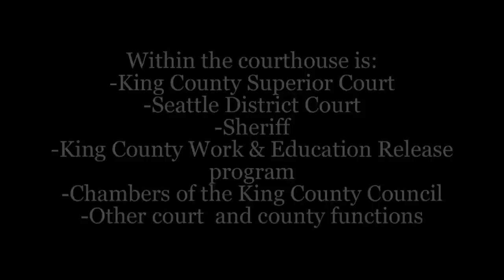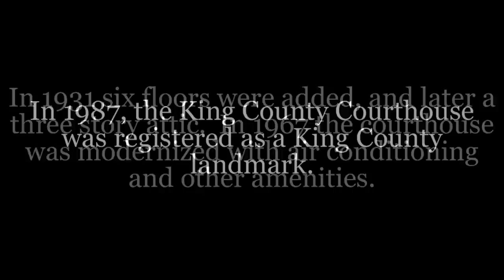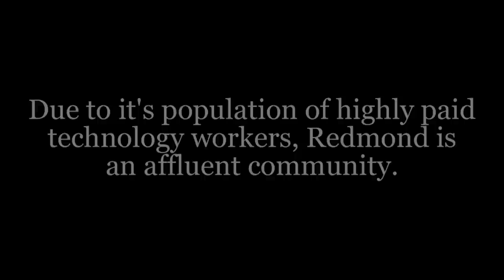King County, Washington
This video highlights a brief history of King County, Washington.